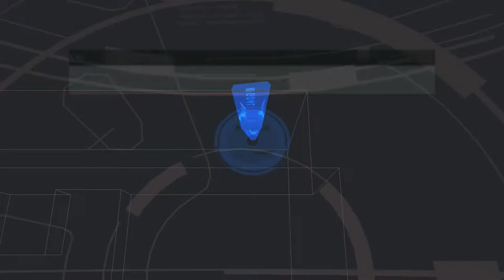MGS2VR - X-Raiden Streaking 01 - 13572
Player: PlatonicGuy
Game: Metal Gear Solid 2
Version: HD Edition
Platform: PlayStation 3 (Superslim Model)
Region: JPN / NTSC
Turbo: Disabled
Run Type: Single Segment
Category: Highest Score
Level: X-Raiden Streaking 01
Score: 13572